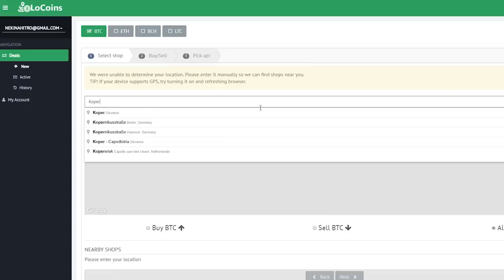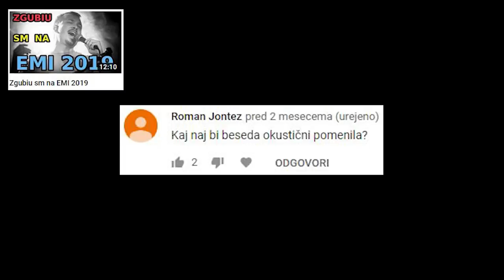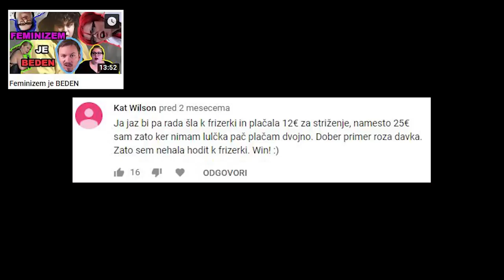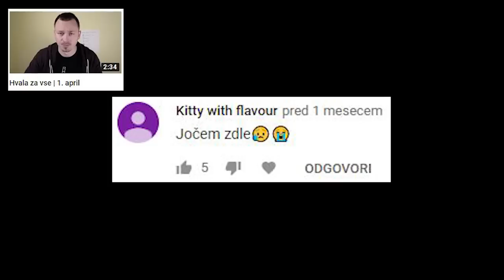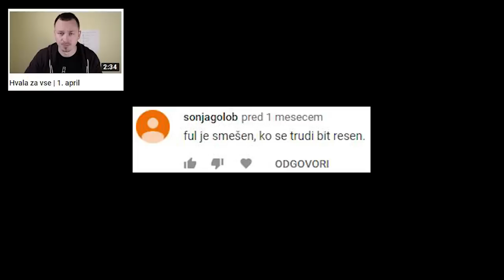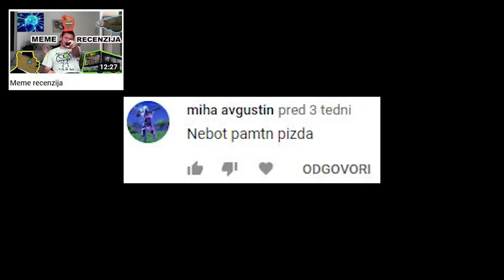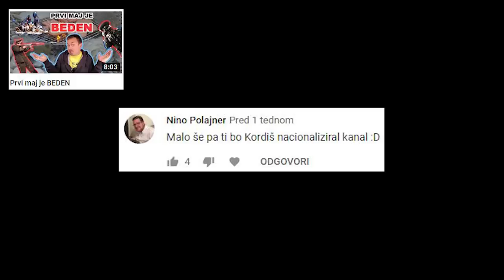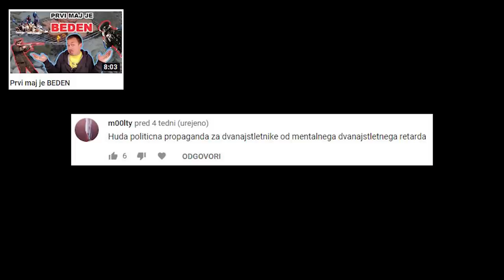Komentiram komentarje vol.2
Prvi.

Bitcoin: 1KArjnUoMNrjc5szyF6JMYbHAMLWWBJSPa
Bitcoin cash: qq9e5thm5q0j0yt2u7hafrzuha945cq2z5a504mhh5
Ethereum: 0xE514EA6c3E2F598D4201cE0d25fea057E6a0752e
Monero: 488dWvuNdUxJtbTknGEKQVerBYg8HGQBSFnNg7qCqToe2k7B9R4bhRUibJH4vaqwVm9DitQDiDx7FYSqAxuUpD8KMK9CuPL